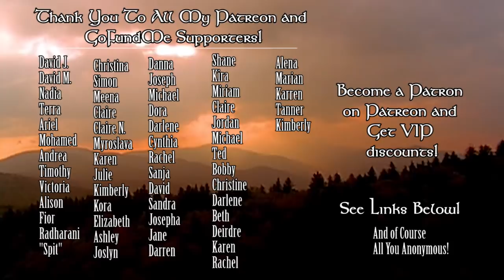Gift Certificate Questions & Troubleshooting Answers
Answering FAQs regarding the Gift Certificate program from December 2017. Remember they are for live, scheduled appointment readings and must be redeemed and scheduled. They are not appointments all by themselves. The purpose of discouting gift certificates instead of discounting appointments was to afford the opportunity to take advantage of the sale to more people. Hope this video helps!